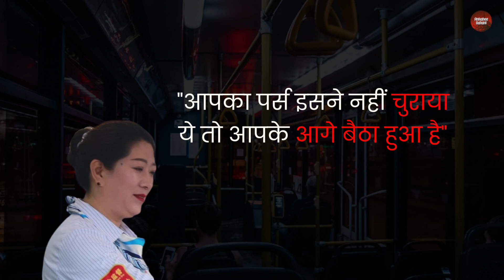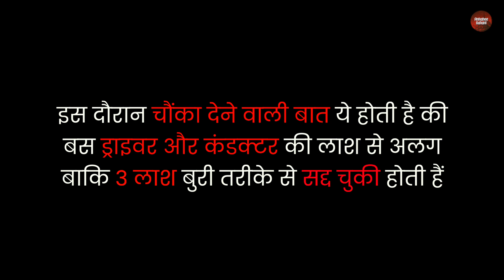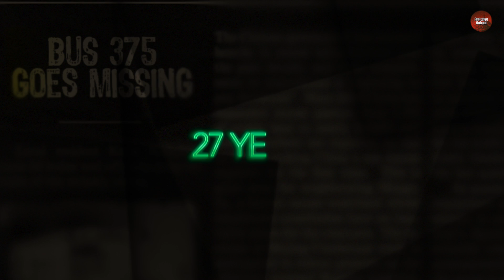Route 375 Ki Kahani | Horror Story | Crime Ki Kahaniya | Ankahee Kahani I Unsolved Mysteries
This story is from Beijing, China 🇨🇳. A short horror story about the last bus 🚎 on route 375. In the year, 1995, a shocking incident took place in the capital city of Beijing. The story was shared by the last survivors of this incident.

In this video, we go through the details told by the old woman traveling on that bus the night it went missing. She told how 3 ghosts were responsible for the events that unfolded that night and how she saved the 19 year old boy from an unfortunate incident. The story is shrouded in mystery and even after 27 years, the case remains unsolved.

ये कहानी है चाइना एक की ऐसी घटना कि जिसने 1995 के दशक मैं बस में जाने वाले लोगो के मन में दहशत भर दी थी।
एक ऐसी ख़ौफ़नाक वारदात जिसके कारण ५ लोगो की जान चली गई और कुछ ऐसे राज़ को जन्म मिला जो आज 27 साल बाद भी एक रहस्य ही है!

I have tried my best to bring you the best content I can create and with your love and support, I intend to continue creating such videos.